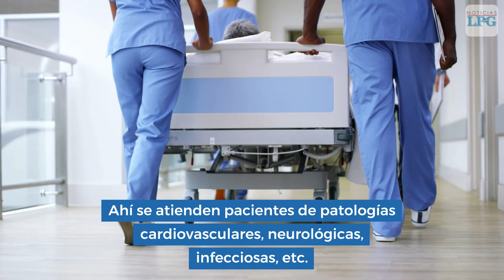En plena quinta ola, Hospital El Salvador deja de ser exclusivo para pacientes con covid-19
En medio de la quinta ola de contagios de covid-19, el Hospital El Salvador (HES) dejó de ser exclusivo para enfrentar la pandemia y ha comenzado a recibir pacientes de otras enfermedades.

¡Visítenos!